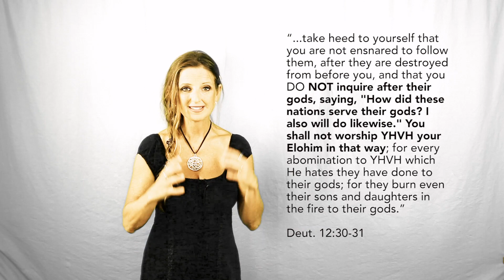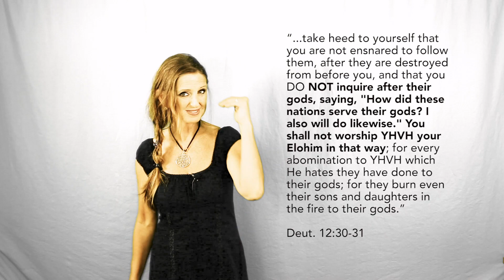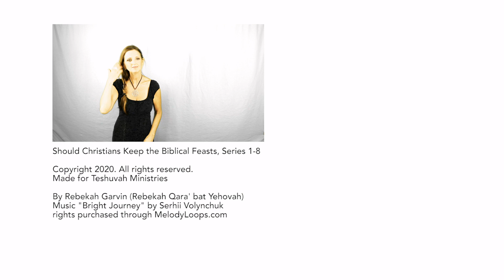Can Christians Just Add Feasts to their Beliefs (Part 4–Should Christians Keep the Biblical Feasts?)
Rebekah's new 9-part Summer of 2020 Series.

Early in the summer during her Kickstarter campaign for her soon to launch Biblical Feast Course  at Kingdom University, Rebekah received an email from a Christian man with some questions about Christians and the Feasts. These 9 videos are her attempt at answering his questions in a public way in hopes to help others beside "Harry"' understand a few things about the Feasts and if Christians can and should celebrate them.

Video 1 - Rebekah is ONLY repeating YHVH's and Ye'shua's Words
Video 2 - The Biblical Feasts reveal the Plan of Redemption
Video 3 - Who are the Scattered?
Video 4 - Can Christians just add the Feasts to their beliefs?
Video 5 - Is God displeased with me because I am a Christian?
Video 6- Has All Christianity fallen into error?
Video 3 and 6 Addendum - Where are the Scattered?
Video 7 - Do I throw it all out and start over with Torah?
Video 8 - True Biblical Grace
Video 9 - Did Ye'shua call His followers "Christians?"

BLESSING: May YHVH ELOHIM give you eyes to see and ears to hear so that you can make it all the way to the Great Wedding Feast of the Lamb and be a blessing to others as you travel there in obedience!

PRAYER: PROTECTION FOR THIS MINISTRY AND THE FAMILIES THAT RUN IT PROVIDED BY YHVH ELOHIM. May YHVH Elohim protect Rebekah, her family, her domain and this online real estate (this channel and it's videos) from ALL evil that comes to harm or destroy. May the plans of any  demons or wicked people be foiled and their plans become their destiny. May those who drink from the Teshuvah Ministry spring be blessed and find the narrow path of the Melchizedek priesthood that leads to the ONE (Yahshua ha'Mashiach) who can and wants to save.